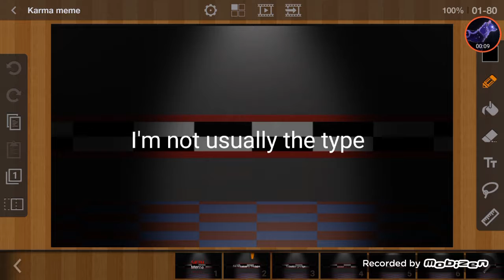KARMA | MEME | (GF&FNAF)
(GF&FNAF)

Meme: KARMA Meme